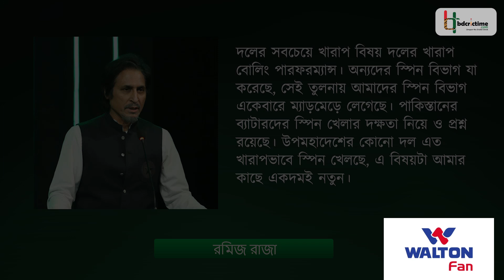বিশ্বকাপে পাকিস্তানের ভরাডুবির জন্য রমিজের কাঠগড়ায় বোলাররা | Ramiz Raja | Pakistan Cricket | WC 2023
নব্বই দশকের পাকিস্তান যেকোনো ক্রিকেট সমর্থকের কাছেই এক রোমাঞ্চকর বিষয়। ইমরান খান, ওয়াসিম আকরাম, ওয়াকার ইউনিসদের নিয়ে কি ভয়ানক এক দলই না ছিল বিরানব্বইয়ের বিশ্বচ্যাম্পিয়নরা। কিন্তু তারও আগের দশকে চোখ বুলালে ধরা দেবে এক রাশ হতাশা। আশির দশকে পাকিস্তানকে নিয়ে বাজি ধরার লোকই যে ছিলেন না! ২০২৩ ওয়ানডে বিশ্বকাপে ভরাডুবির শিকার হওয়া এবারের পাকিস্তানকে আশির দশকের সেই ভঙ্গুর পাকিস্তানের সাথে তুলনা করেছেন রমিজ রাজা।